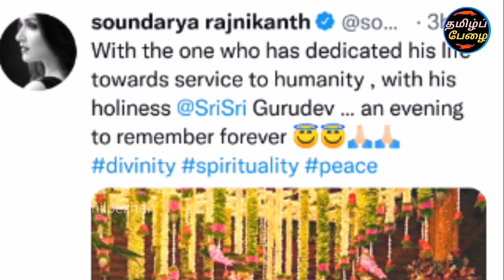சற்றுமுன் ரஜினியைத் தேடி வந்து சந்தித்த பெரும்புள்ளி! வெளியாகி சோஷியல் மீடியாவில் வைரலாகும் காட்சி!